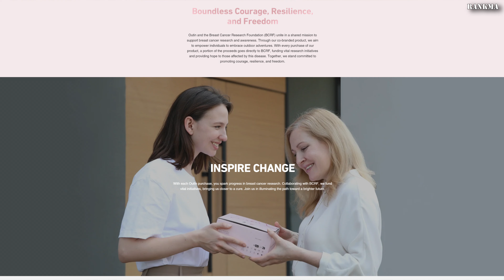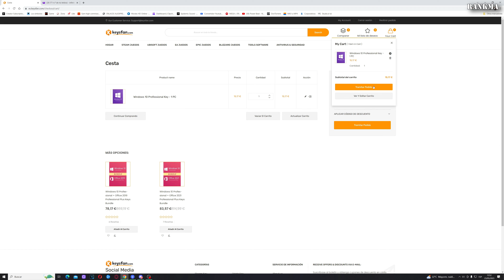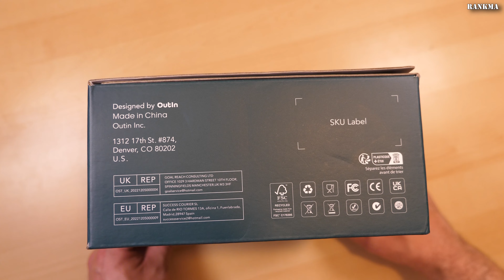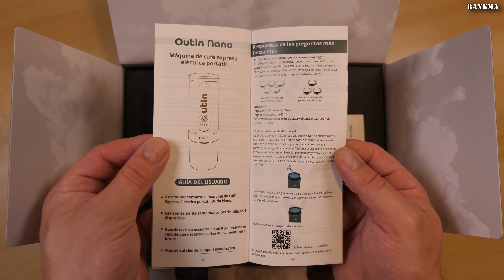ESTA es la MEJOR CAFETERA PORTÁTIL. ☕️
Busca el Artículo que te guste y Utiliza ESTE CÓDIGO al Finalizar la Compra: RANGO

Juego de máquina de café expreso portátil Nano (azul océano) (Color en Ed. Limitada)
Máquina de café expreso portátil Nano (blanco perla) (la del video)

También puedes Conseguirla en Amazon
Y aquí mismo (Amazon) también tienen la bolsa de transporte

Molinillo Amazon Basics económico que recomiendo

Esta es la política de Outin: "Estamos comprometidos a desdibujar los límites entre el exterior y el interior: brindando comodidad a su experiencia de vida en todo momento"
Os invito a que echéis un vistazo a su página "sobre nosotros" ya que tienen unos ideales que a mi me entusiasman bastante

Si tienes una Autocaravana o una Furgoneta Camperizada quizás te interese mi video sobre la Estación Eléctrica Portatil AC70 de Bluetti (2000W de Pico Máximo), te vendría genial con una placa solar para cargar la OutIn Nano indefinidamente!!

De todos modos aquí te dejo algunos links directos a estas maravillosas ofertas:

Y recuerda que si tienes Windows 10 Pro actualmente puedes actualizar gratis a Win 11Pro!!
100% RECOMENDADO!!!
Además, si no estás satisfecho con el producto obtendrás un Reembolso completamente Gratis!!.

Abrazitos!!